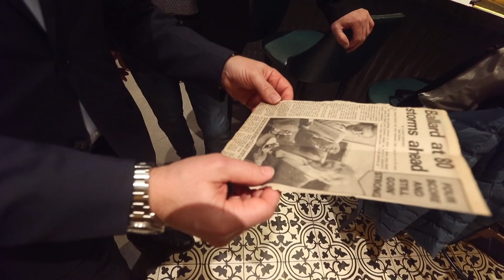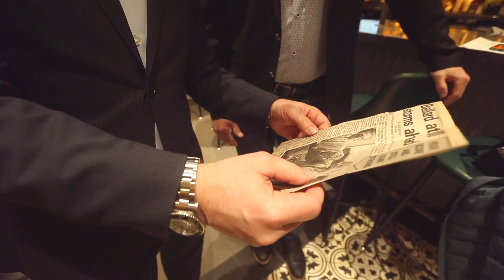BALLARD'S LEGEND LIVES ON: Documentary spotlights the Maple Leafs Mercurial owner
Toronto Sun NHL/Leafs writer Lance Hornby sits down to talk with Canadian actor turned director/ narrator Jason Priestley and executive producer Michael Geddes about the documentary - OFFSIDE: The Harold Ballard story.